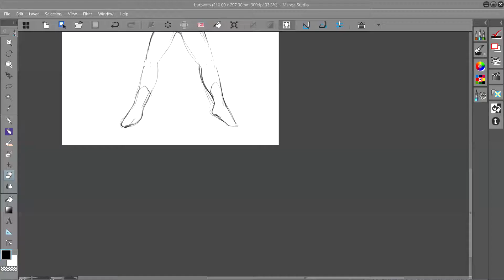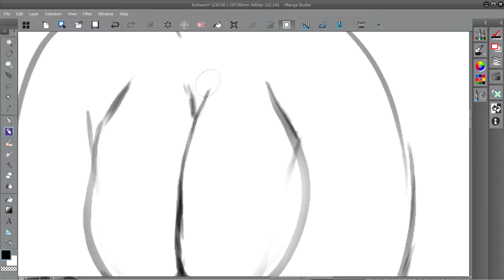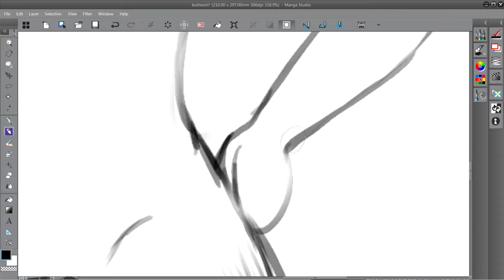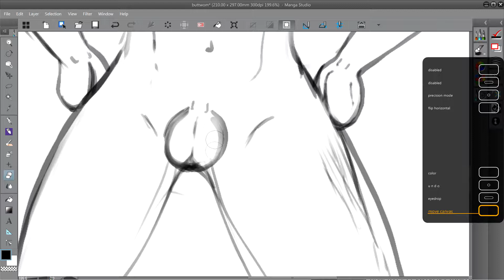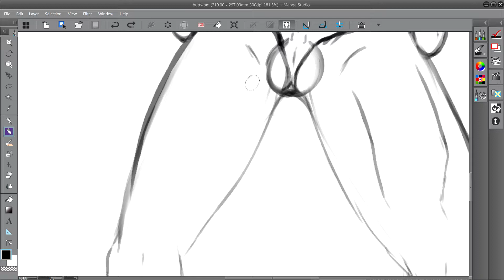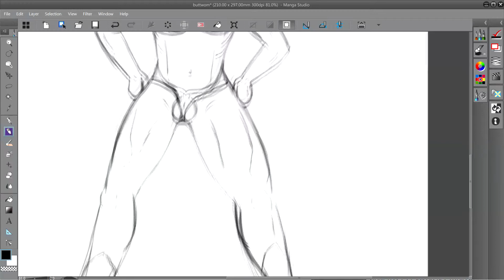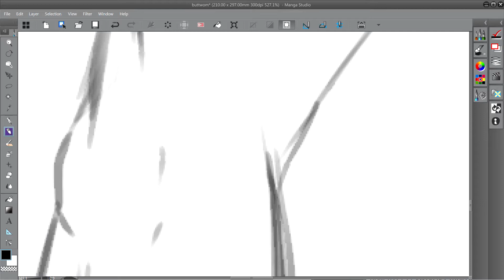Let's draw a buttwoman. Explaining Midsummer Solstice in Finland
I draw a buttwoman. I explain what it's like to celebrate midsummer solstice the finnish way. It's very cold for late June right now.